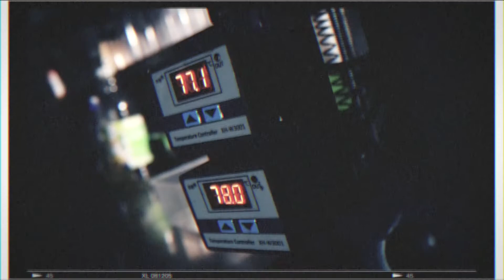TRAILER FOR MLUNGU EPISODE 3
If you like it then go watch it in its ultimate form. I promise it's worth it. Why would I lie about these things..